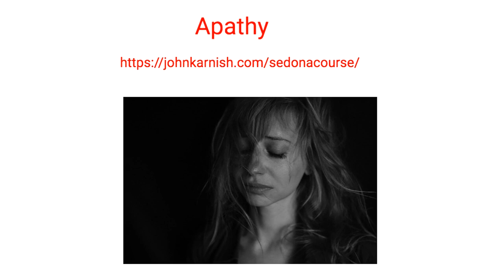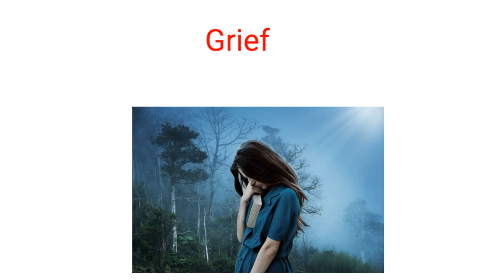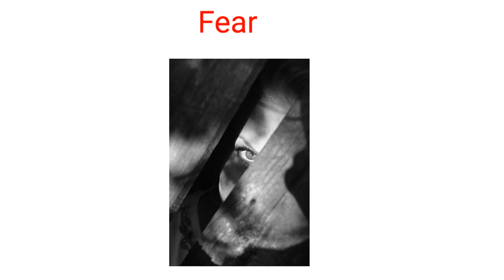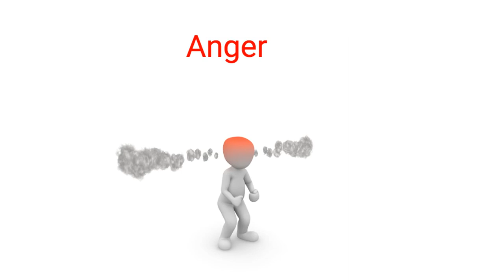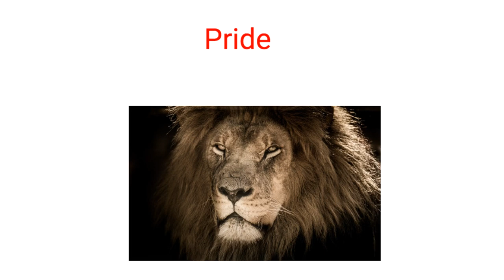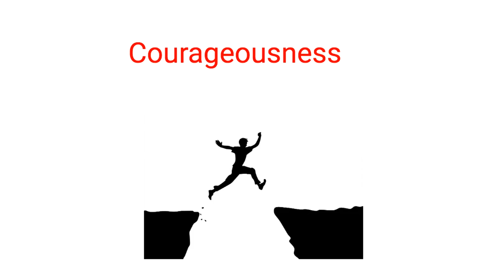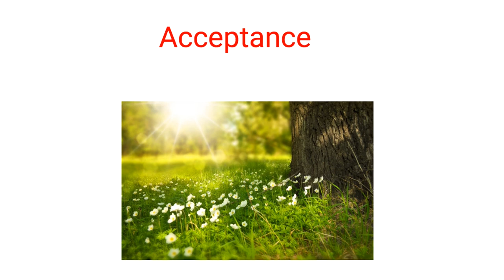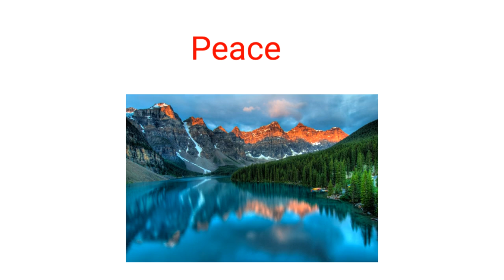Sedona Method Release Through Emotional States (AGFLAPCAP)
This is a video on using the Sedona Method to release through the nine emotional states: Apathy, Grief, Fear, Lust, Anger, Pride, Courageousness, Acceptance, and Peace.

If you are new to the Sedona Method, you may want to watch my previous videos on the Sedona Method. Please visit:

If you'd like to financially support me so I can help others consider buying The Sedona Method Book on Amazon from my